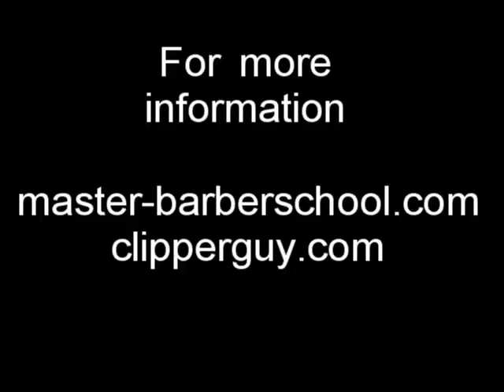TV and chill time 8:00 pm - A day in the life of a barber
Welcome to A Day In The Life Of A Barber.
Featuring Ivan Zoot AKA ClipperGuy
Subject - Work hard.  Play as hard as you work.  Take the time for relaxation and enjoyment.  That is why you work so hard.  Enjoy your life.